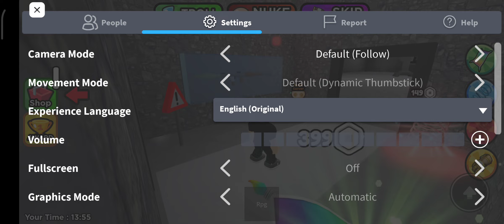Let's play Roblox Escape Mr Popsters Basement Obby